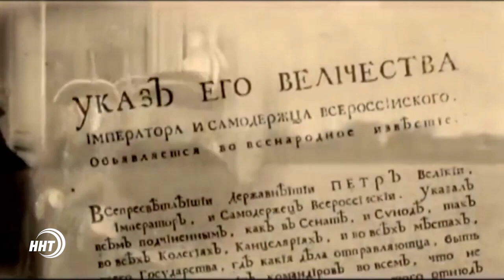Владимир Васильев поздравил полицейских